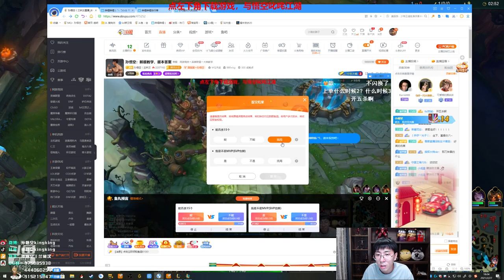【猴哥】蘭林漢悟空：劍聖VS刀妹 國服 為了一個五殺我真是太難了（20210301P9）